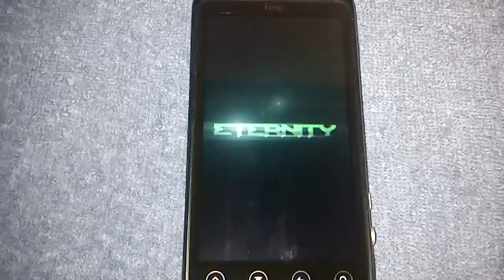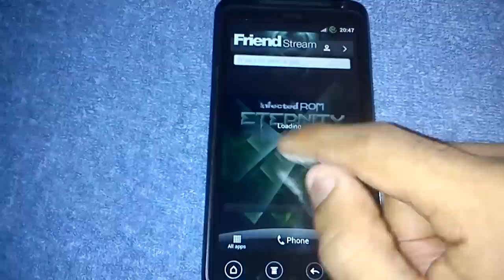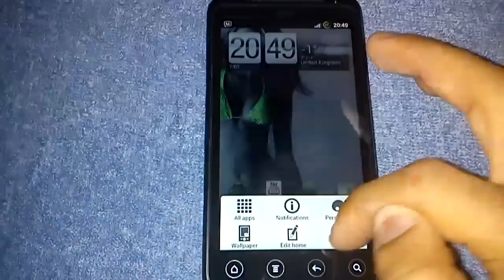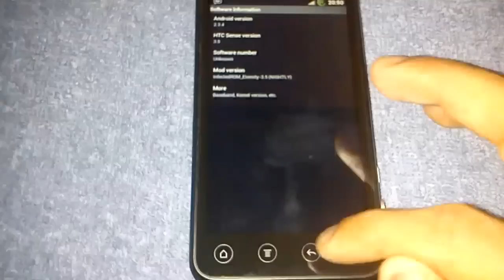Htc evo 3D (INFECTED ROM SENSE 3.5)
thanks to virus over at xda developers for this rom all credits to him for this outstanding rom.